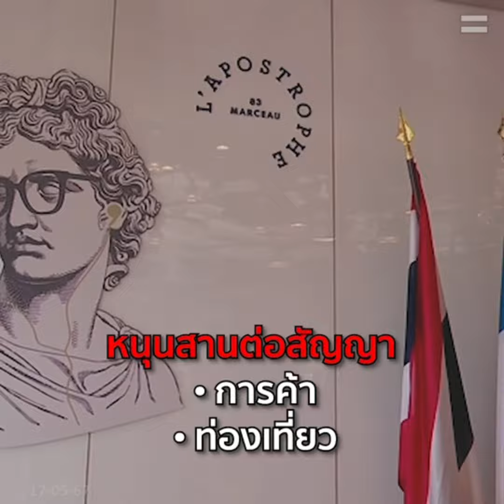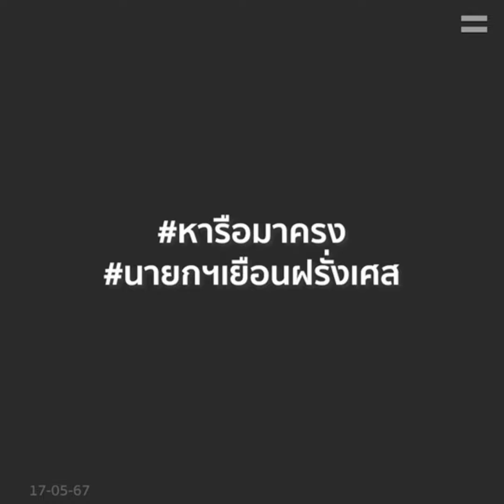นายกรัฐมนตรี นายเศรษฐา ทวีสิน. และคณะรองนายก ไปฝรั่งเศส...แก้กฎหมาย..